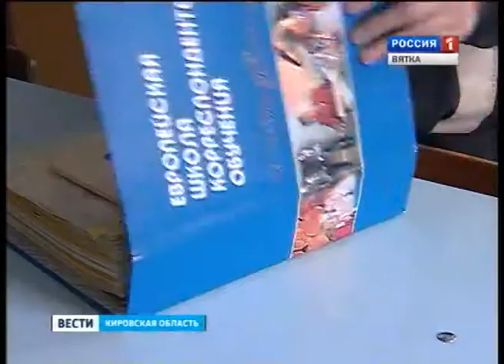Мультфильмы из тюрьмы (ГТРК Вятка)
Кстати, реализовывать свой творческий потенциал можно даже в местах лишения свободы.